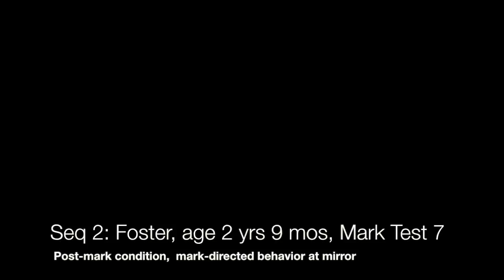Self-awareness in Dolphins part 3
Sequence 1 (pre-mark) and sequence 2 (post-mark) show Foster’s behavior at the mirror at age 2 years, 9 months during his 7th mark test session. In sequence 2 he is marked on the palmar side of both pectoral fins, but the mark is not easily visible. These two sequences show Foster’s differential response in the 2 conditions. The post-mark condition shows Foster continuously positioning his body to expose the marked area to the mirror. In sequences 1 and 2 the bubble behavior was produced in the absence of vocalizations. Sequence 3 shows Foster at age 4 years, 2 months during his 9th mark test session positioning his body to expose the mark between his pectoral fins.